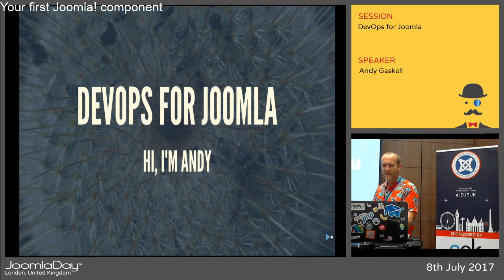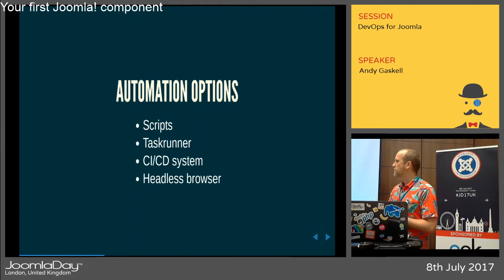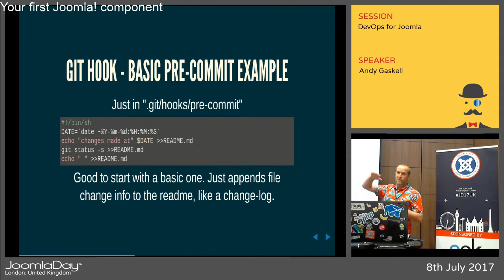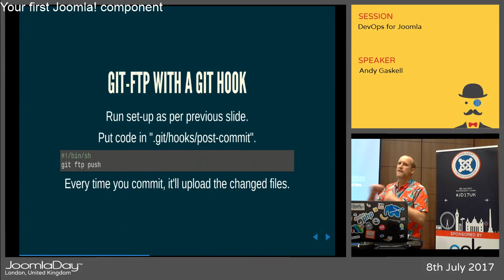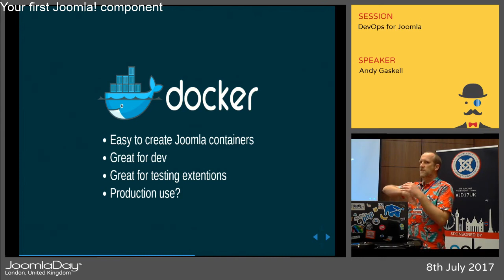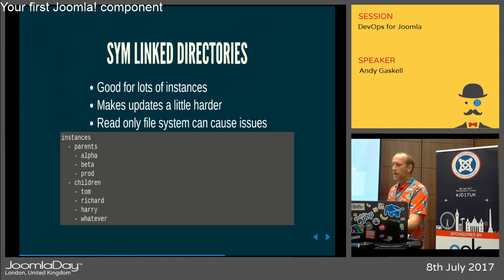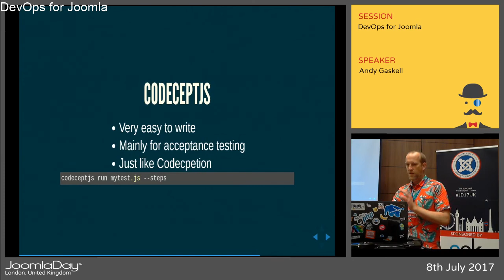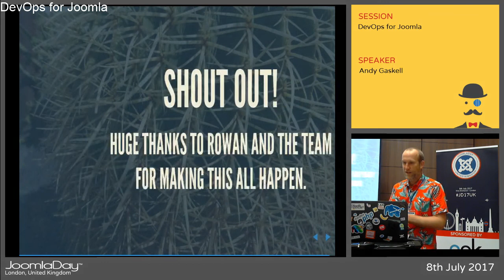JD17UK - DevOps for Joomla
By Andy Gaskell

The talk is about DevOps for Joomla, from a practical perspective. It is based on a talk given at J & Beyond 2017, but adapted to contain more balanced and slightly less technical content. It is intended to cover the whole area, with specific details pulled out and drilled into.

Aspects covered in the talk include
- The convergence of development and operations to form DevOps
- An introduction to continuous integration and continuous delivery
- Deployment automation
- Using Joomla docker containers
- Automated deployment with Akeeba UNiTE
- Scripting options and choosing between node.js, shell and php
- Headless browser options like Casper, PhantomJS and Zombie.js
- CI platform options, like GitLab, Bamboo, Travis, Jenkins and GoCD
- Simple monitoring solutions
- Diagnostic tools

Although I've set the format to be a session, it would also work well as a workshop.